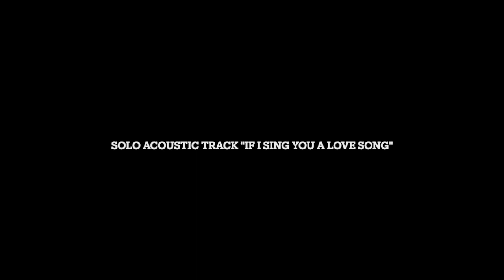Solo guitar If I Sing You A Love Song